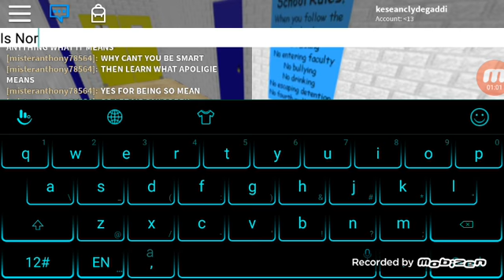Baldi Basics and Roleplaying and Morph [ COMING SOON IS UPDATE PghLFilms ]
Baldi Basics and Roplaying and Morph: Roblox